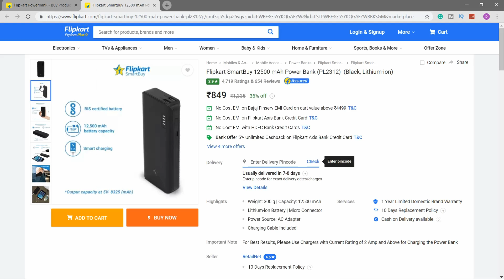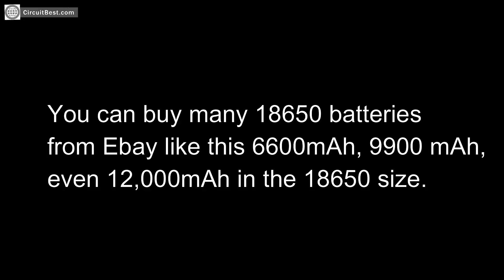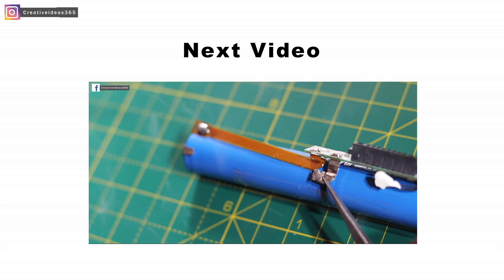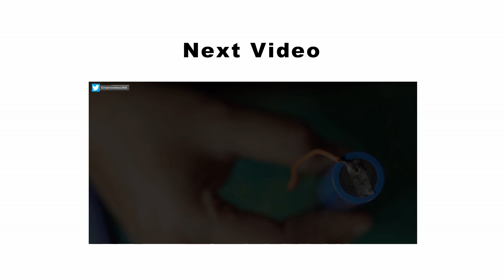How to Get Original 18650 Batteries?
$8 OFF on the first component order

★★★ Music ★★★

★★★ My Gears ★★★